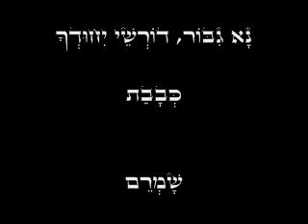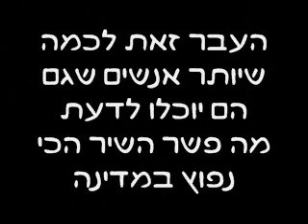Ana B'Ko'ach.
A Oração de Ana Bekoach (Ana Becoach ou Ana B'Koach) foi escrita no primeiro século por um Grande Rabino Kabbalista - Rabbi Nehonia ben Hakanah.

A oração foi escrita de acordo com os "setenta nomes de D-us" - relacionado a Abraão.

A Oração de Ana BeKoach é composta por sete linhas, com seis palavras em cada linha.

A primeira letra de cada palavra é utilizada criando, assim, 42 nomes.

A combinação de Ana BeKoach aparece "oculta" nas primeiras 42 letras do livro de Bereshit (Da palavra "Bereshit" a palavra "Vavohoo").

As letras são traduzidas através de um cálculo kabbalístico.

Ana Bekoach pode ser encontrada nas orações do Shaharit e Mincha e na oração do Shabat que precede Lecha Dodi.

A oração é bastante utilizada pelos kabbalistas que reconhecem a grande influência do que se encontra na  combinação das 42 palavras as quais são compostas através da letra da oração.

O número sete: 7 Sipherot, 7 versos para a Ana Bekoach, 7 dias em uma semana são representados por todos os 42 Nomes de D-us